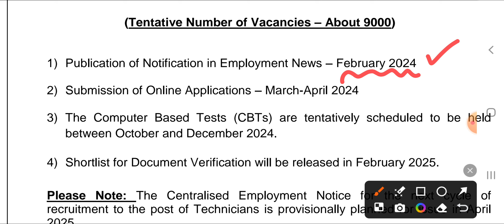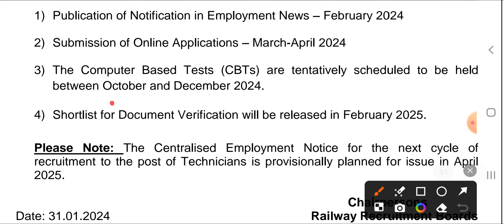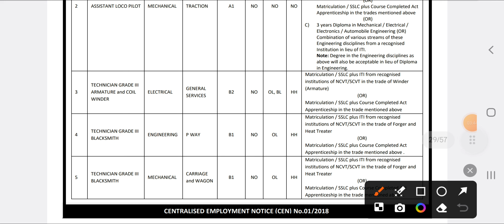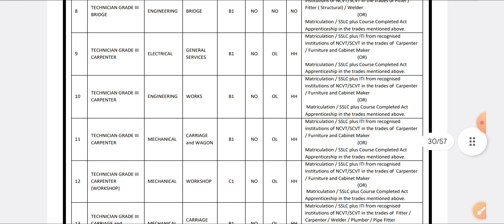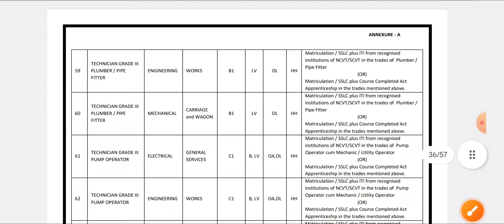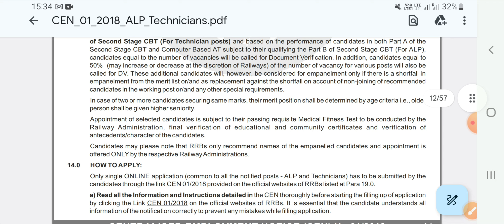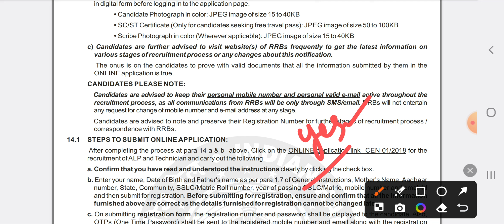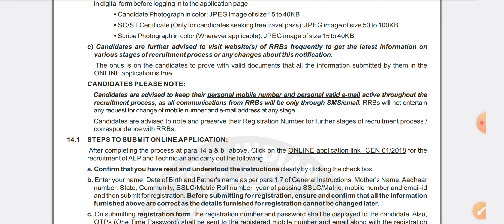Railway Recruitment Notification 2024 | Railway Jobs 2024 | Free Jobs In Telugu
🎈 Apply Link : rrb secunderabad